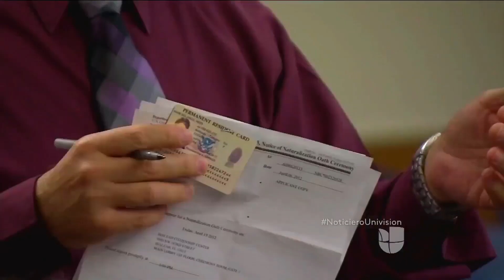Tiempo de espera para el procesamiento de un caso en cortes de Chicago está en 1,019 días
La Universidad Syracuse indica que el tribunal de inmigración de la ciudad ocupa el segundo lugar en Estados Unidos con más retrasos para resolver un caso. Illinois también está en los primeros puestos de los estados con demoras en los procesos, al igual que Colorado, Texas, Nebraska y Ohio.